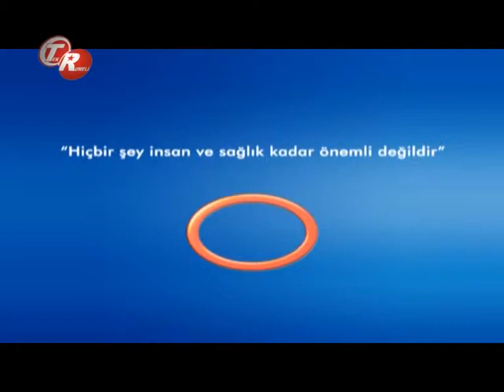Baş Ağrısı Sebepleri ?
Baş Ağrısı Sebepleri ? Avrasya Hospital Radyoloji Uzmanı Dr.Ahmet Altun bilgilendiriyor.